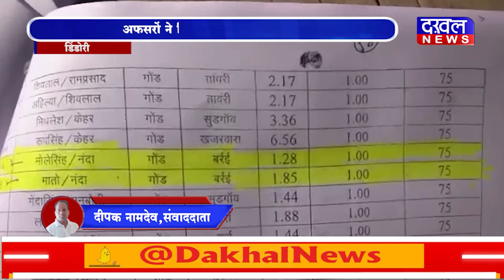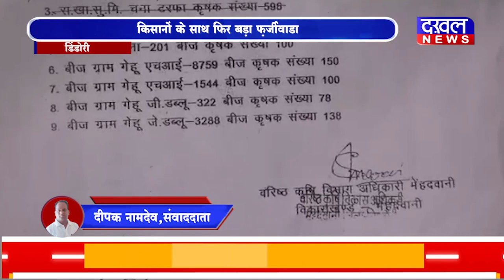DAKHAL NEWS किसानों के साथ फिर बड़ा फ़र्जीवाडा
किसानों के साथ फिर बड़ा फ़र्जीवाडा
अफसरों ने किया बीज वितरण में घोटाला